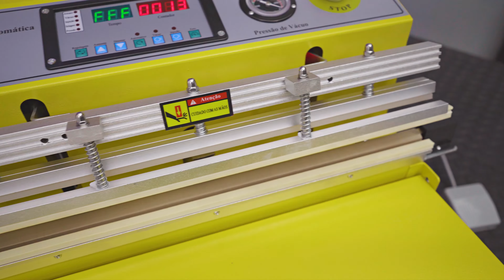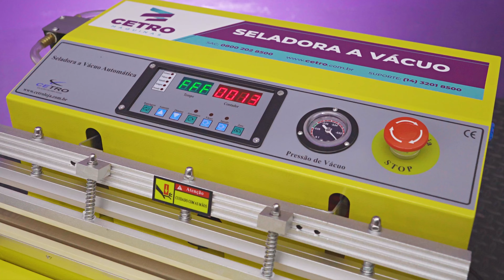Seladora a Vácuo Automática Industrial com Bico de Sucção e ATM CNVS 500 T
A Seladora a Vácuo Automática Industrial com Bico de Sucção e ATM CNVS 500 T da Cetro é um equipamento desenvolvido para selar a vácuo e, ao mesmo tempo, fazer a injeção de atmosfera modificada. Nesse modelo de seladora, a injeção de ATM já vem inclusa, não sendo um opcional.